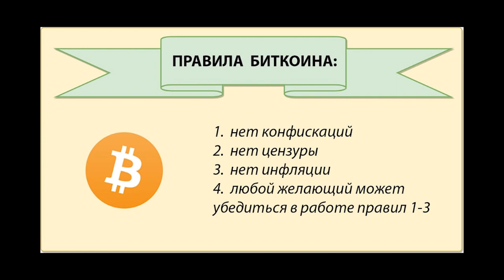Андреас Антонопулос говорит о Биткоине за 100$ в пустом зале...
BTC: 1JcJgpSHbrRwgnvLeteXNfNXxLgpDuxyMP
ETH: 0xC8b0CF755bec8155D371676D77A579D7E15fd7eD
DASH: XuhZGGGezSEqnDq5ETBkiMc4ARfS6UxQAi
LTC: LfGpGJjkcrgZV12VNnQdEx79uHgeHSS8oG